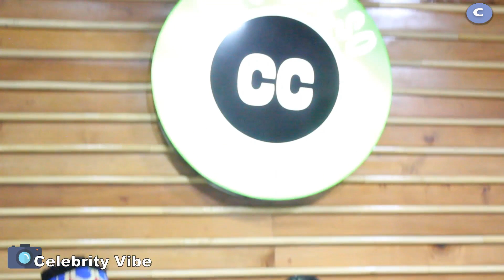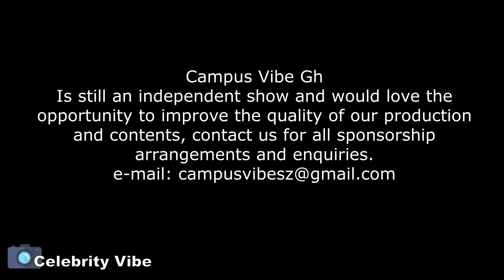CELEBRITY VIBE WITH DKB 🇬🇭 | Part 1 | DKB goes dirty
NB: Please Don't Forget to THUMBS UP, COMMENT & SHARE!

We caught up with Derrick Kwabena Boateng, popularly known as DKB, the king of Ghana Comedy. As he speaks on his childhood days with Shatta Wale, Akuapim Poloo, Big Brother Africa, and how he managed to savage the Ghana Comedy Industry.

GhanaEntertainment